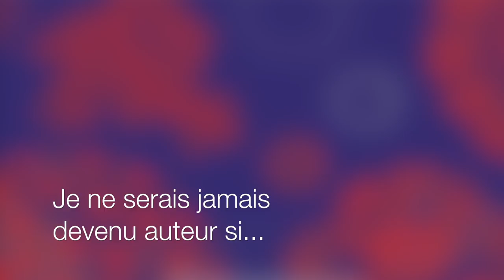Véronique Ovaldé - Soyez imprudents les enfants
A l'occasion de la 18e édition des Correspondances de Manosque, rencontre avec Véronique Ovaldé autour de son ouvrage "Soyez imprudents les enfants" aux éditions Flammarion. Rentrée littéraire 2016.